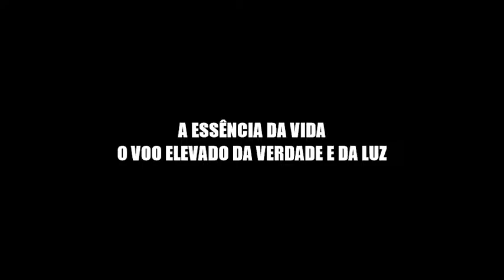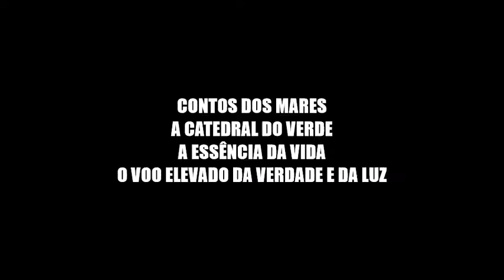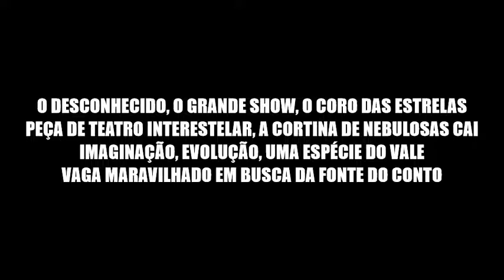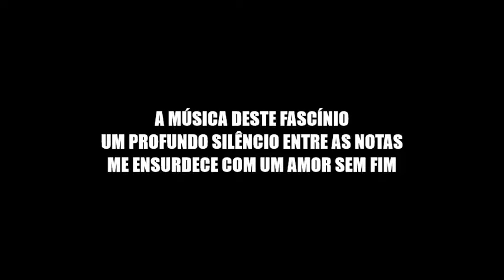Shudder Before The Beautiful - Nightwish (Legendadp PT BR)